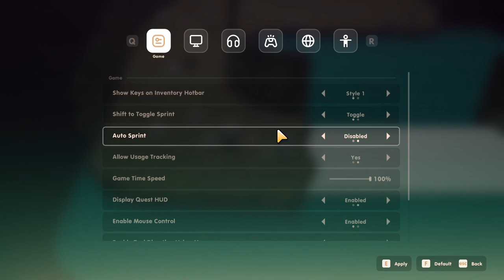Building Our Barn in Coral Island Ep. 21 (Early Access)